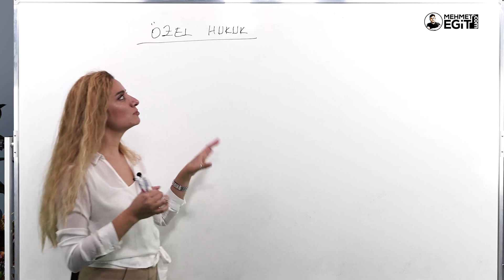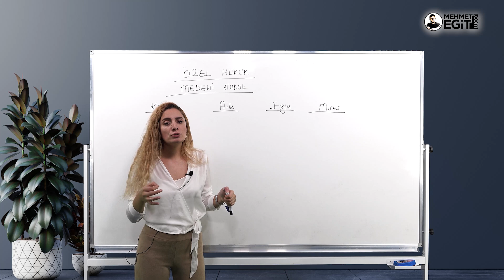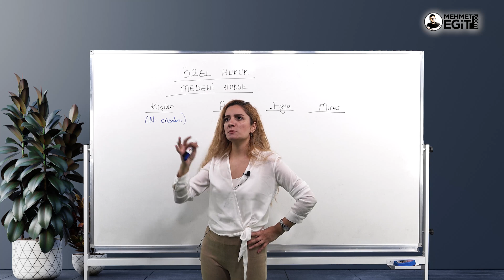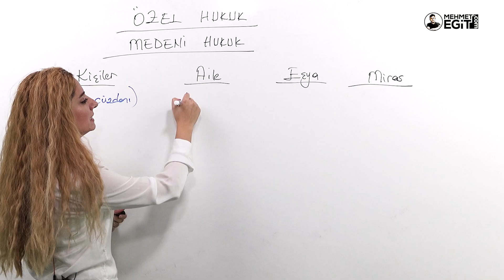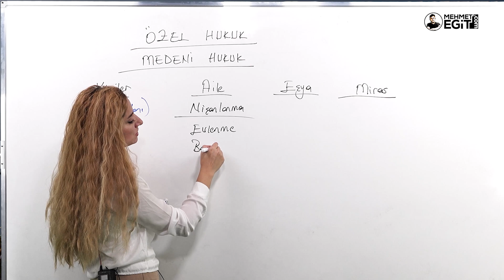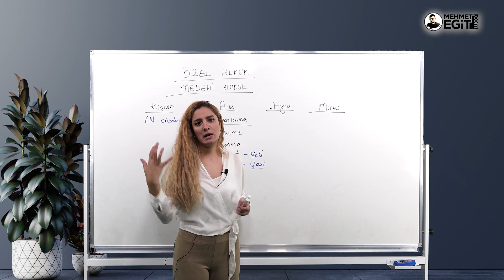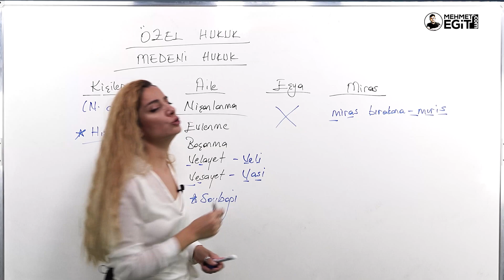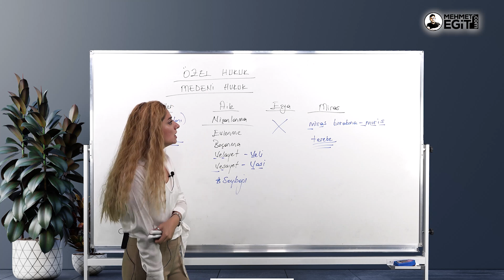5 - KPSS VATANDAŞLIK - ÖZEL HUKUK - BURCU ÇEVİK